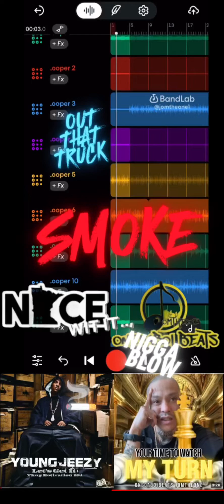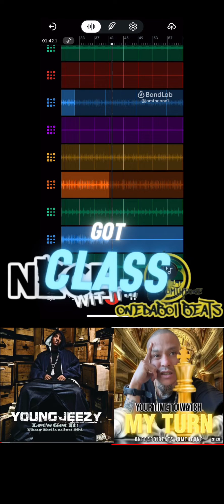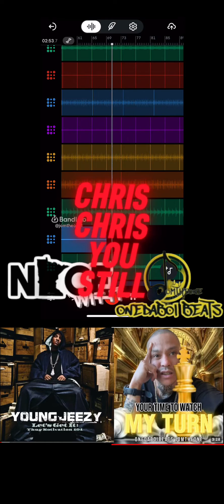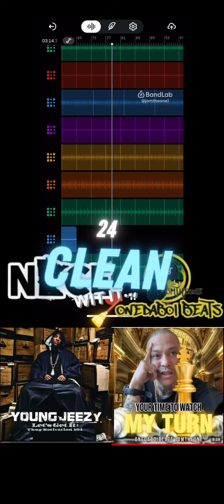This How You Feel Remix Ft Jeezy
THIS HOW I FEEL JEEZY ONEDABOIBEATS (Please let me know if you don’t wish for me to tag or message you , block me please) BEAT ONLY———- .